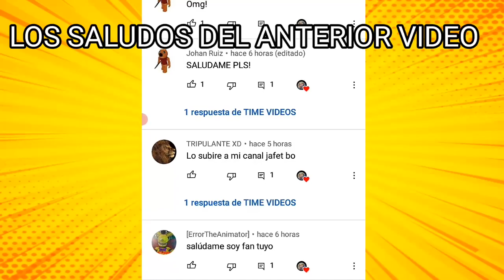MOD MENU *AIRSHIP* AMONG US ANTIBAN / AMONG US AIRSHIP SIEMPRE IMPOSTOR / MOD MENU 4.12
HOLA GENTE DE YOUTUBE HOY LES TRAIGO EL MEJOR MOD MENU PARA AMONG US *AIRSHIP* 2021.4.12a 🔥

ÚNETE A MI SERVER DE DISCORD HAY ESTAMOS EN CONTACTO---

✔ ¡Ayudame compartiendolo! ♥

/OTROS VÍDEOS/

0:00​​ | Introducción
0:15 | Teletubis
0:35 | Comienzo
1:14 | Caracteristicas
4:48 | Despedida
5:20 | Saludos

________________⚠️IGNORAR_______________